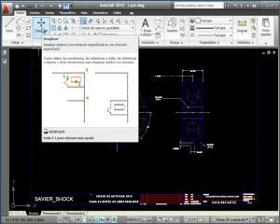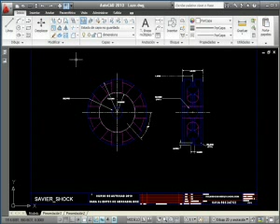ML 13351070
Video Migrado